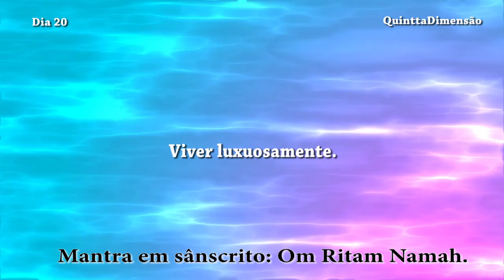Deepak Chopra - dia 20 de 21 dias - Jornada da Abundância (ouvir com fones de ouvido)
Ouvir com fones de ouvido, sons de ASMR.

Atenção, essa jornada deve ser cumprida por 21 dias seguidos, se pular algum dia recomece. Toda meditação tem uma tarefa, que está localizada na sua descrição.

Este é o vigésimo vídeo de um total de 21 vídeos de Deepak Chopra com meditações para atrair a abundância e a prosperidade em sua vida.

TAREFA DO DIA 20

Dia 20:

Tarefa do dia: Escolha uma pessoa que você considera negativa, que não está bem, que sempre anda reclamando da vida e/ou que te tira a energia. Compartilhe com essa pessoa o conto da tarefa 19 e depois escreva como foi a experiência.